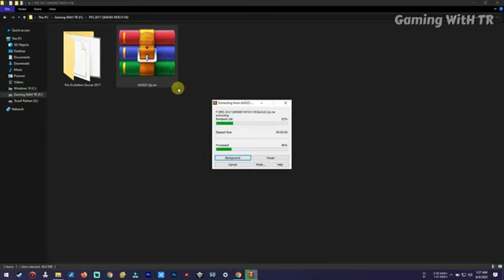PES 2017 NEW BOOTPACK AUGUST 2022 UPDATE